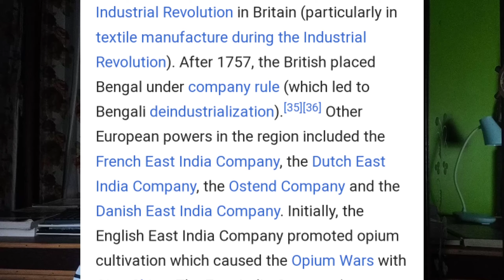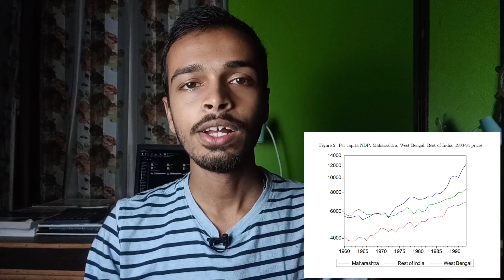Future of Bengal's Economy .- Explained by Sovon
Hope you find this video usefull and if you find it useful then do consider a like on these video.